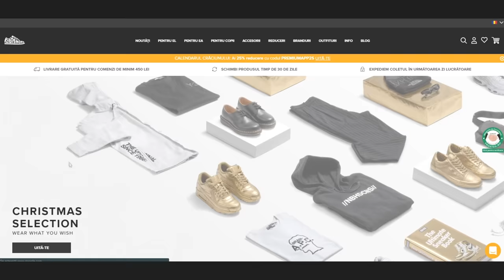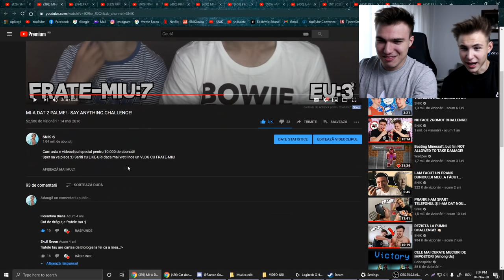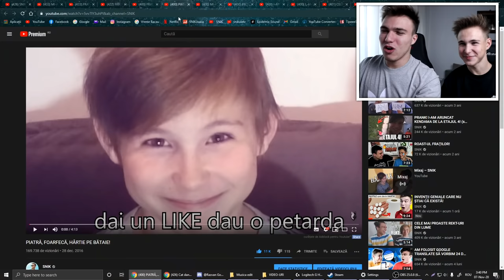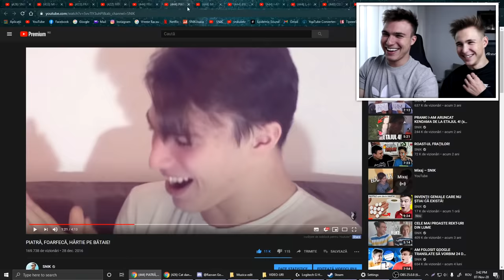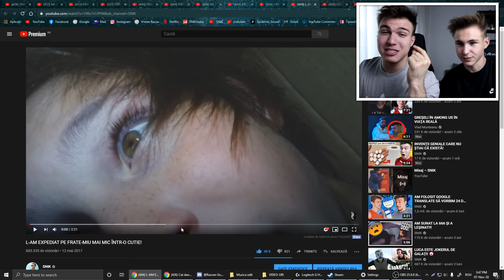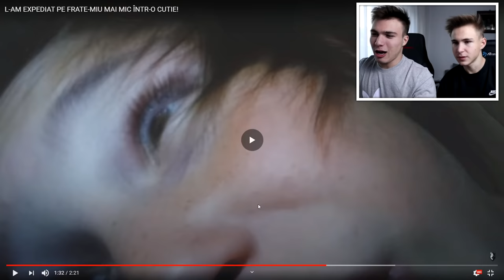REACȚIONĂM LA PRIMELE NOASTRE CLIPURI!